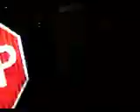Shining the light